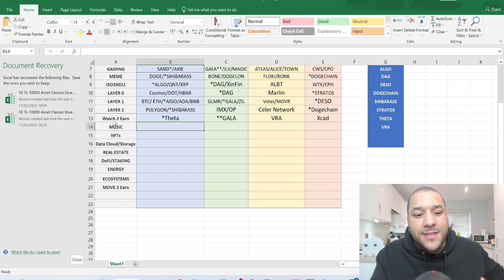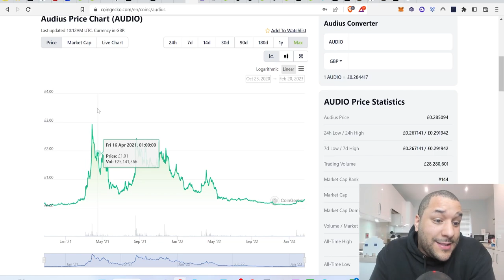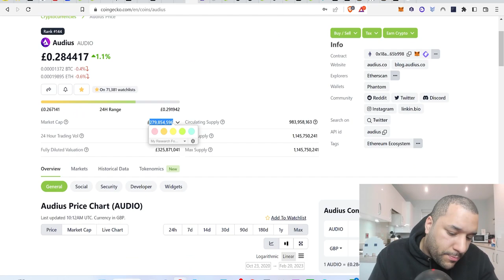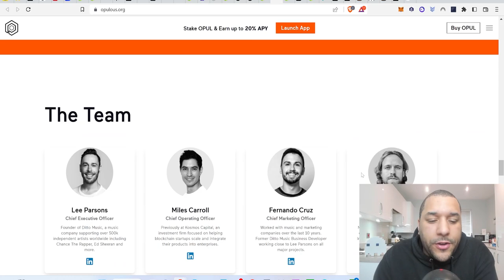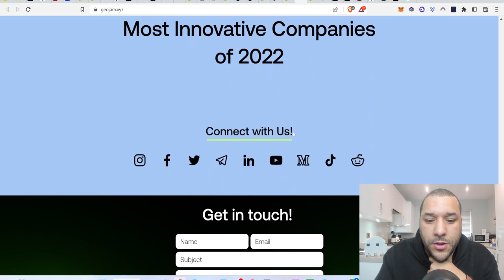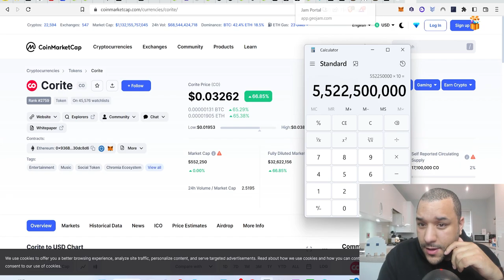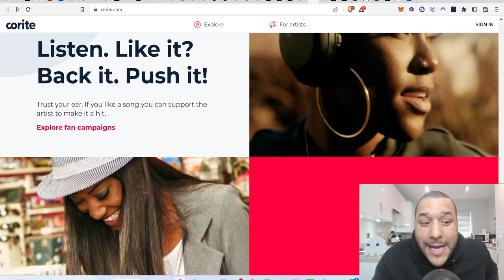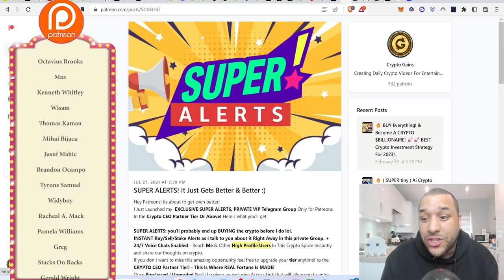🔥 10X - 1,000X YOUR MONEY With These COINS! 🚀🚀 (Low To High Risk) BEST Coins To Buy RIGHT NOW! #11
Im Still  Unsigned if anyone wants to sign me up lol and make this a HIT!

STEPS TO BUY Crypto Gains Social Coin:
1.buy Deso coins from coinbase & send it to your deso username wallet which you create from deso.com
2. buy cryptogains social coin from Diamond app link above :)   done.

TIMESTAMP
Intro: 0:00 - 0:11
10X - 1,000X COINS! (Low To High Risk): 0:11 - 25:00

0x2b0850487ED24206Fc20Bd139BF23d7cBB9E5229

USDC Address:
0x2b0850487ED24206Fc20Bd139BF23d7cBB9E5229

BUSD Address:
0x2b0850487ED24206Fc20Bd139BF23d7cBB9E5229

17vwWX84YxUL3dxmPMsAYh1ztAg8Wkty1L

0xe40b3a92e6d33daa83c3dd80d8f4bc8bf84bba89

XRP: rEb8TK3gBgk5auZkwc6sHnwrGVJH8DuaLh

CARDANO: DdzFFzCqrhsgKdp9B9wj5pepXiMoQZbhBYhbzZjM56GaEE657R86wu4qmcoW3qxUV7R1mdRaFJSQ1a3FpnQwhgCqAEEePq6T3UWsAtxh

THETA: 0xe40b3a92e6d33daa83c3dd80d8f4bc8bf84bba89

TFuel:  0xe40b3a92e6d33daa83c3dd80d8f4bc8bf84bba89